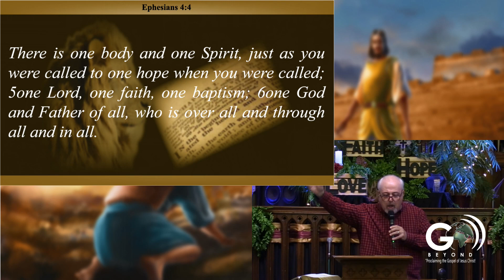We Serve the Lord Jesus Christ Alone!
As the Church of Jesus Christ, we don’t serve a political party. We serve the Lord Jesus Christ and Him alone!